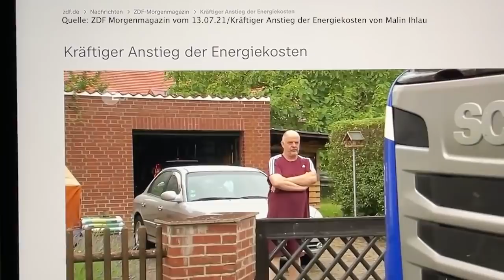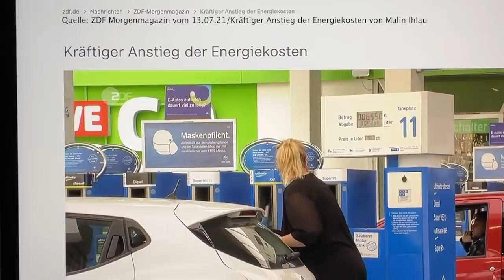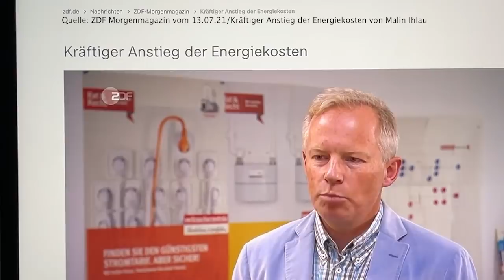Schröders Blick - Ausgabe 11: Nur nicht aufmucken…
Peter Weber im Gespräch mit Silke Schröder, Journalistin und Unternehmerin

Liebe Freunde,

wir sind der Gegenpol zu der indoktrinierten Berichterstattung der Mainstream-Medien.
Deine Unterstützung hilft uns dabei, unsere Arbeit weiterhin ausführen zu können, egal ob durch das Teilen unserer Beiträge, in dem du von uns erzählst und/oder uns finanziell unterstützt.
Hallo Meinung bleibt hartnäckig, ehrlich und berichtet so wahrheitsnah wie nur irgend möglich.
Wir danken jeden Einzelnen von euch für eure Unterstützung.
Peter Weber und Team.

Zahlungsempfänger:
IBAN: DE 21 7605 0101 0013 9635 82
BIC: SSKNDE77XXX
Bank: Sparkasse Nürnberg